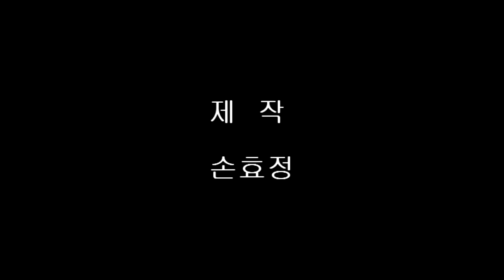350 QX 펌 2.0 자이로 중립셋팅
더많은 상품은
오시면 더 많은 상품을 만나실수 있습니다.